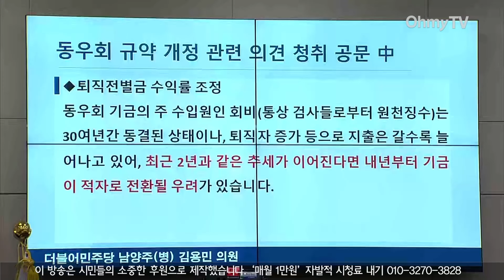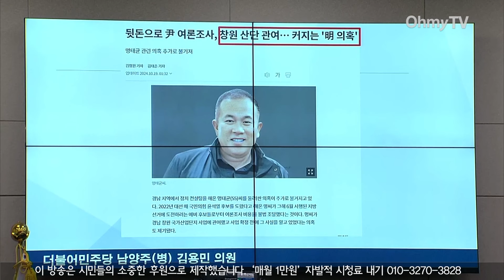"'탄핵 검사' 천만원내 소송 비용 지원? 이게 말이 됩니까!!!"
21일 오전 서울 여의도 국회 법사위에서 대검찰청 대상으로 국정감사를 실시했다.